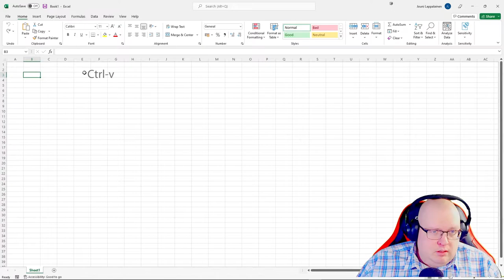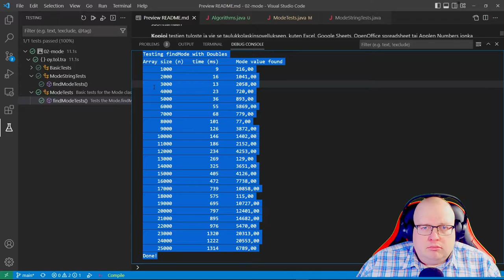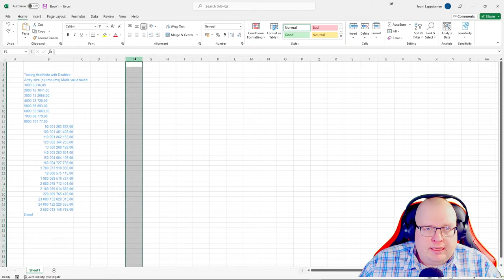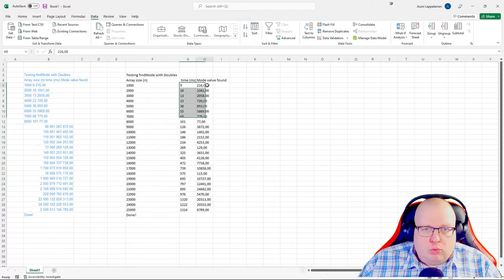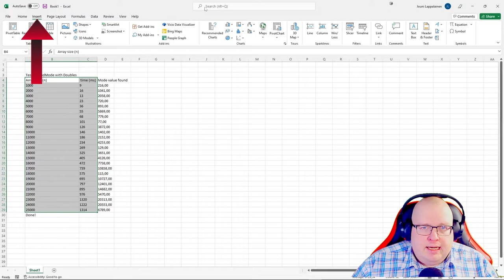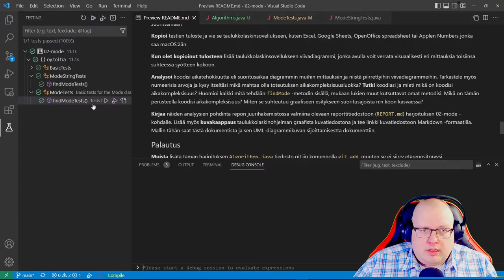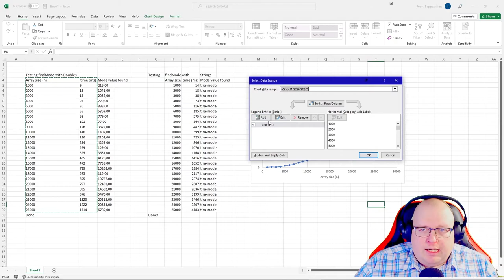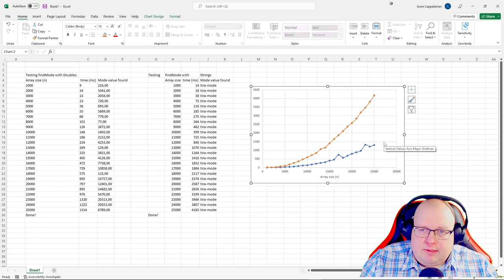Excel - Graafinmuodostusdemo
Demo siitä, miten ohjelman tuottamaa dataa voidaan esittää Excelin graafeissa.